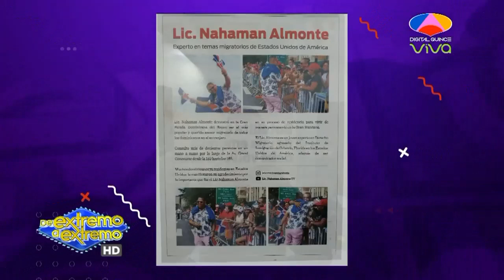Como seria Mejor la Visa de Novio o Casándose ? Aquí la Mejor Respuesta.